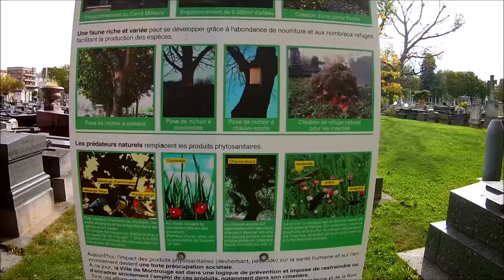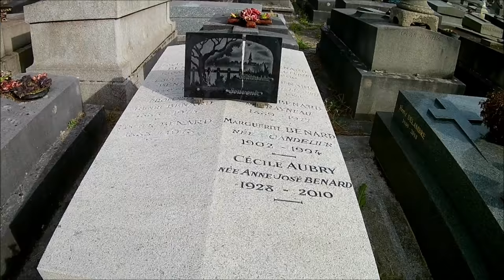TOMBE DE CÉCILE AUBRY CIMETIÈRE DE MONTROUGE.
Anne-José Bénard dite Cécile Aubry, née le 3 août 1928 dans le 16e arrondissement de Paris, et morte le 19 juillet 2010 à Dourdan, est une femme de lettres, scénariste, réalisatrice et actrice française, connue notamment pour avoir écrit le feuilleton télévisé à succès des années 1960 Belle et Sébastien, tiré des divers romans ayant Belle et Sébastien comme héros.